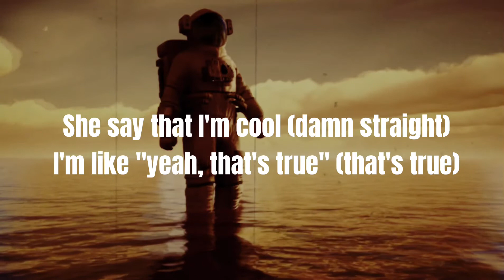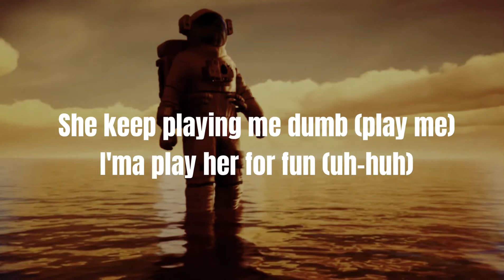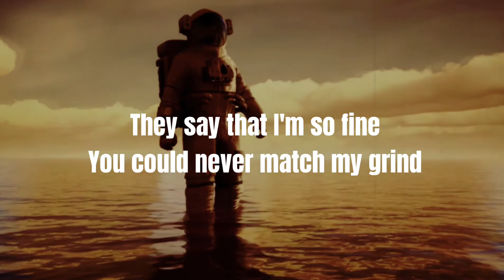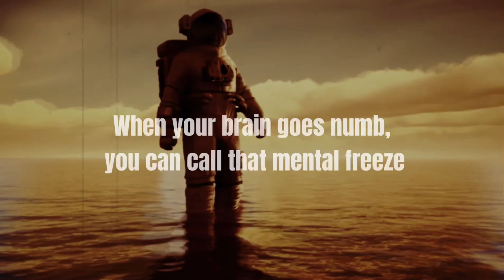Masked Wolf - Astronaut In The Ocean (Lyrics)